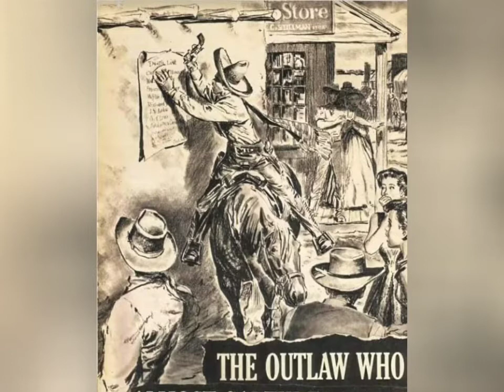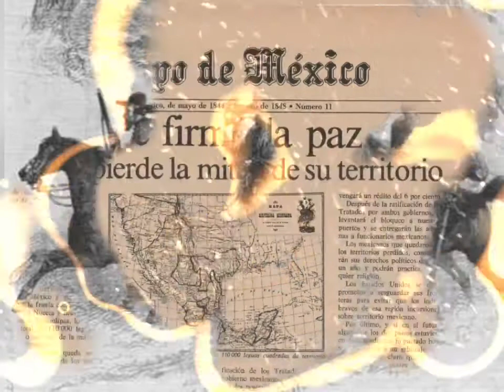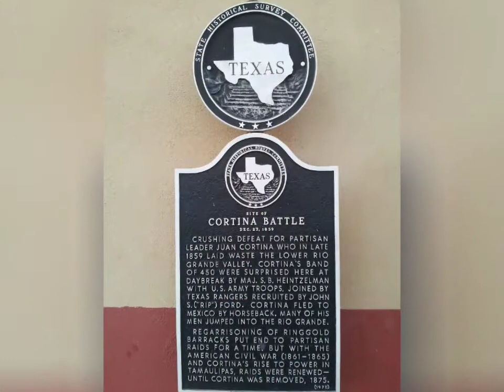Los Magueyes. "Juan Cortina", Rafael Elizondo, Corrido a Juan Nepomuceno Cortina Goseacochea.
Juan Nepomuceno Cortina Goseacochea (Camargo,Tamaulipas 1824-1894), más conocido como Juan Cortina o por sus sobrenombres Cheno Cortina o el Robin Hood del Río Grande, fue un ranchero, político, líder militar, forajido y héroe popular.
Fué famoso por dirigir una fuerza mexicana de forajidos y soldados irregulares, que mantuvo una guerra de guerrillas, primero contra la República de Texas y luego contra los Estados Unidos y los Estados Confederados de América, mejor conocidas como las Guerras de Cortina. Entre 1842 y 1846 fue parte de una facción secreta de grandes rancheros mexicanos que se resistieron al intento de la República de Texas de anexionarse su región meridional.

Durante la Intervención Norteamericana en México de 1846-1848 fue nombrado oficial del ejército mexicano en su lucha contra el general Zachary Taylor. Es más recordado por organizar la Primera y Segunda Guerra de Cortina, normalmente conocidas como Cortina Troubles o Incidentes de Cortina en 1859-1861, contra Estados Unidos, incluyendo el Estado de Texas y sus Texas Rangers, y milicia local en Brownsville (Texas), y contra el ejército regular americano en la zona del Río Grande. Estuvo alistado estrategicamente en el ejército de la Unión en la Guerra Civil Estadounidense y a dirigió combates en el sur de Texas.
Con este corrido de Don Rafael Elizondo, le rendimos homenaje -Los Magueyes- a Juan Cortina.
Grabación de 1993, con apoyo de Rolando López "el Pollo" y José Luis López el "Wichol".
Video: Francisco Vega.